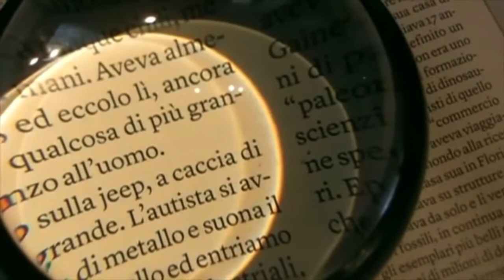PRIMA SERIE A del 05/04/2022